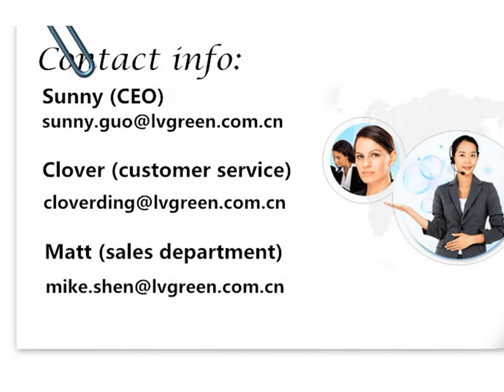Green Group-golf trousers